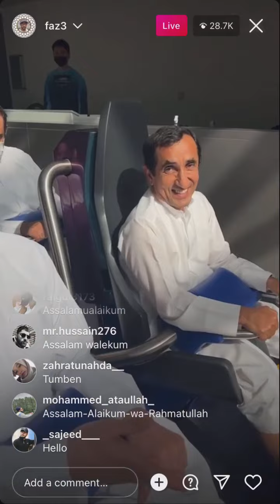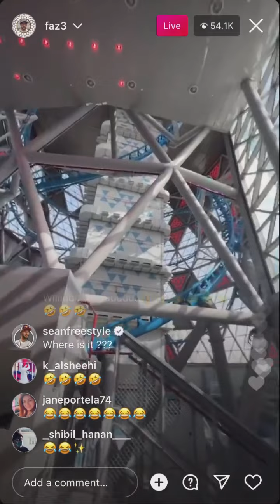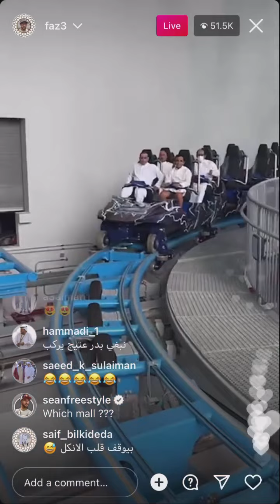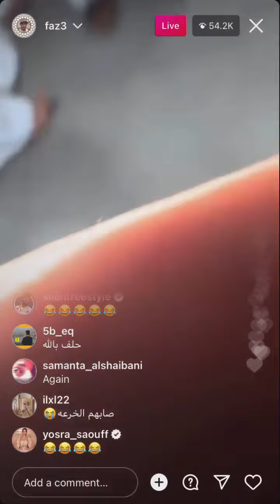Moments with Family